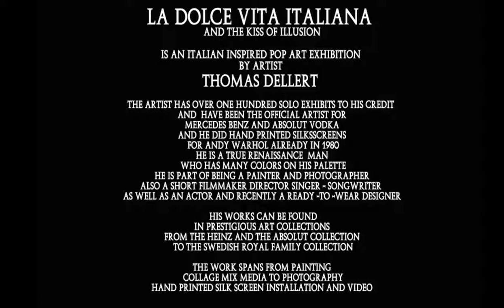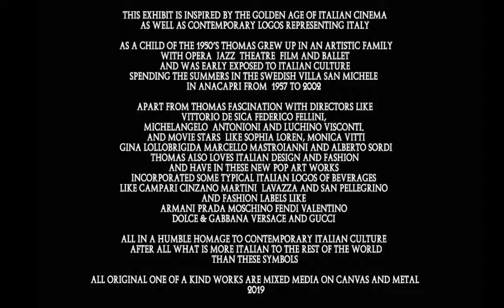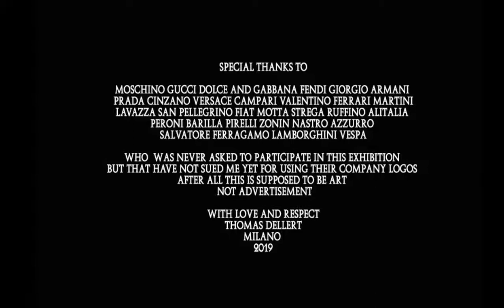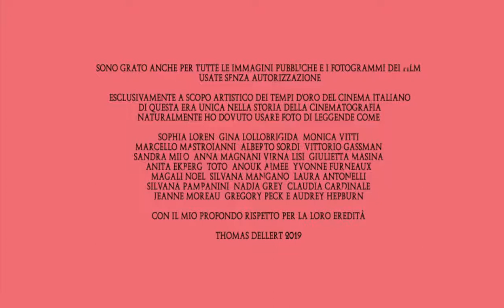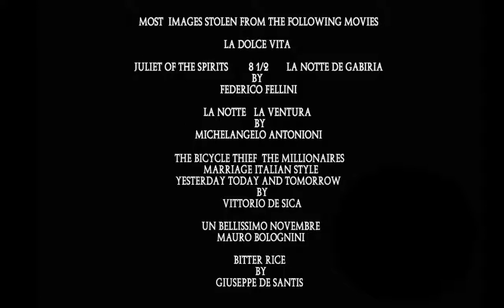LA DOLCE VITA - FELLINI 100- POP ART 2020 by THOMAS DELLERT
All artworks can be bought as prints on high quality art paper or canvas through Singulart Art gallery.
LA DOLCE VITA  2020   BY THOMAS DELLERT
ITALIAN BRAND POP ART - TO COINCIDE WITH THE CENTENNIAL TRIBUTE CELEBRATION
OF ITALIAN MOVIE DIRECTOR FEDERICO FELLINI
Pop Art Video to music showing the new  2019 art by Thomas Dellert inspired by the golden days of Italian Cinema and incorporating Italian brands and fashion logos .